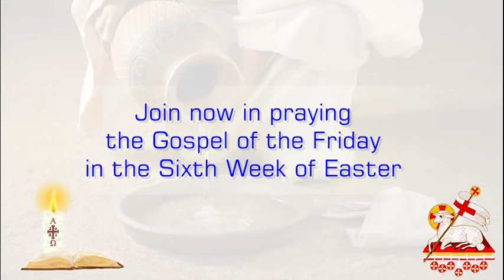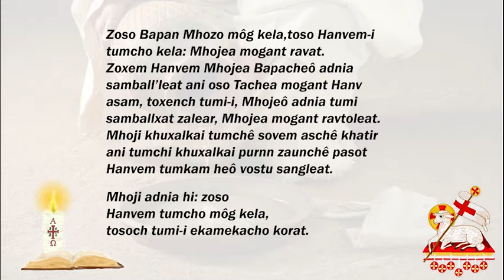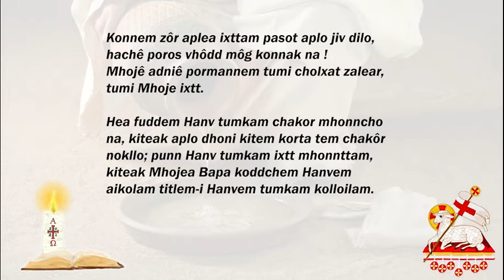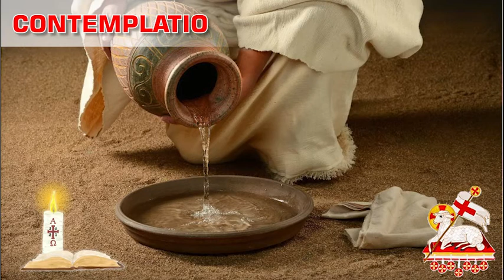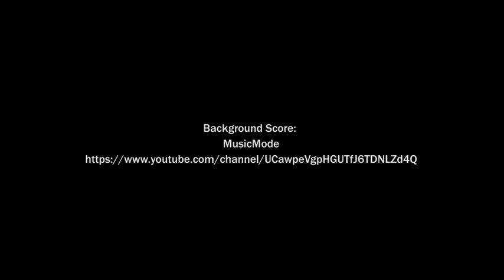Lectio Divina: Friday in the Sixth Week of Easter (14/May/2021) | KONKANI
Today's Gospel, Prayer, Mediation, Christian, Abiding in Jesus' Love.

00:00 - Abiding in Jesus' Love
00:47 - Lectio
04:59 - Meditatio
06:28 - Oratio
08:00 - Contemplatio
10:35 - Final Prayer